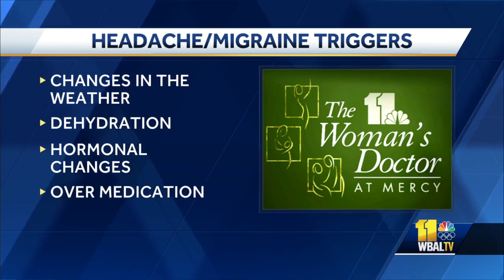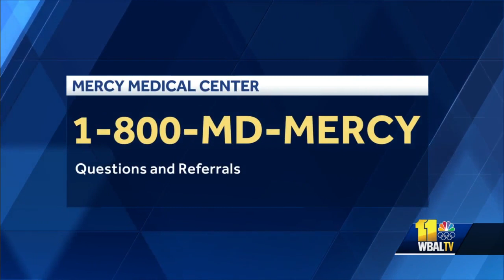Woman's Doctor: Seeking help with headaches and migraines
In this Woman's Doctor segment, we look at understanding headaches and migraines. Although they can attack without warning, there are often triggers and knowing them can be a big help. That's according to Mercy Medical Center Dr. Elena Ghiaur. She also said if you have more than two headaches in a week you should seek medical advice for treatment. Dr. Ghiaur joined us with more information.